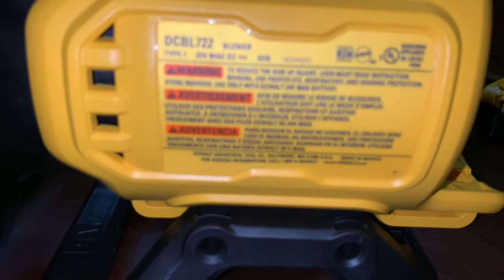Unboxing DeWalt 20V MAX XR DCBL722P1 Leaf Blower